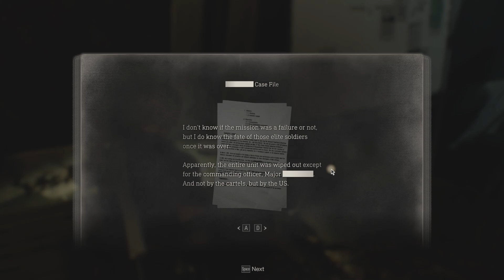Krauser Boss Fight | Resident Evil 4 Remake | Part 30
Resident Evil 4[a] is a 2023 survival horror game developed and published by Capcom. It is a remake of the 2005 game Resident Evil 4. Players control the US agent Leon S. Kennedy, who must save Ashley Graham, the daughter of the United States president, from the mysterious Los Illuminados cult. The remake has an updated plot, new visuals, characters, cast, and altered gameplay.